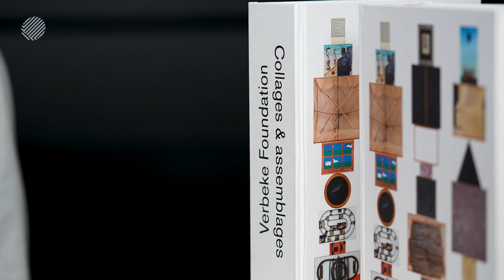Collages & assemblages - Henry van de Velde Graphics Silver Award Winner 24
Het boek Collages & assemblages werd uitgegeven ter gelegenheid van het vijftienjarige bestaan van de Verbeke Foundation. In 1.008 pagina's wordt een deel van de bijzondere collectie van de kunstverzamelaars Geert Verbeke en Carla Lens uitgelicht, die inmiddels uit meer dan 6.000 werken bestaat. Het boek is ontworpen als een lange en ononderbroken stroom beelden. Zonder headings of scheidingen loopt het werk van de ene kunstenaar vlot over in dat van de andere. Het doel is om de collages als een geheel samen te brengen en de collectie als een werk op zich te presenteren. Het boek is 6 centimeter dik, het maximum dat in een industrieel proces kan worden afgewerkt.

The book Collages & assemblages was published to coincide with the fifteenth anniversary of the Verbeke Foundation. Part of the special collection owned by art collectors Geert Verbeke and Carla Lens, which now consists of more than 6,000 works, is featured across 1,008 pages. The book is designed as a long and uninterrupted stream of images. Without headings or separations, the work of one artist flows smoothly into that of the next. The aim is to bring the collages together as a whole and present the collection as a work in itself. The book is 6 centimetres thick, the maximum that can be finished in an industrial process.